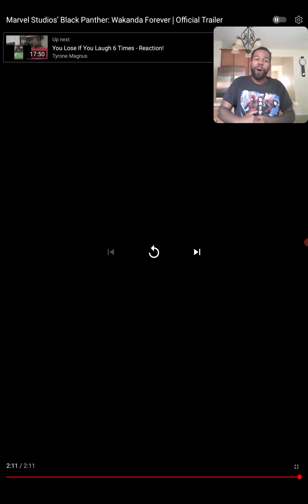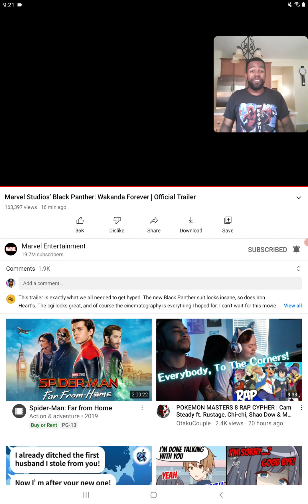Marvel Studio's Black Panther:Wakanda Forever |Official Trailer REACTION!!!!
LET'S GOOOO I'M HYPED NOW!!!😃😃😃😃😃❤❤❤❤❤